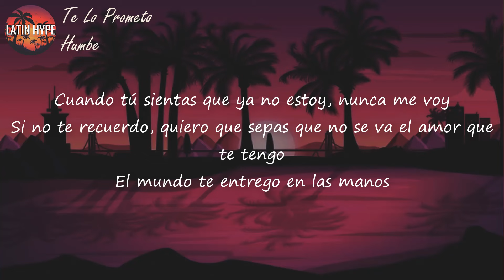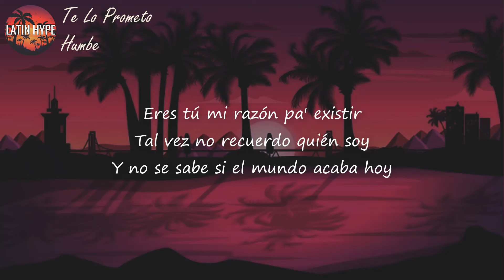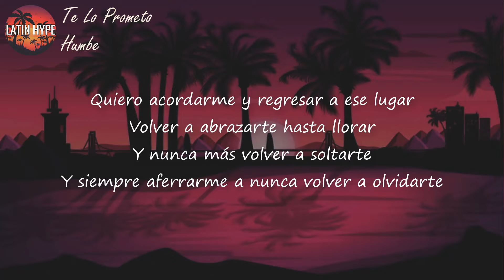Humbe - Te Lo Prometo (Letra) | Cuando tú sientas que ya no estoy nunca me voy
Letra de "Te Lo Prometo"

[Coro]
Y el tiempo pasa, rápido y lento
¿Cómo vivo el momento?
Es difícil, pero yo te juro que sí lo intento
Forjarnos un armamento, fingir que todo es perfecto
Y a tu corazón siempre serle fiel, te lo prometo
Te lo prometo, te lo prometo, oh

[Verso 1]
Cuando tú sientas que ya no estoy, nunca me voy
Si no te recuerdo, quiero que sepas que no se va el amor que te tengo
El mundo te еntrego en las manos
Por ti, lo que quiеras
Gracias a ti (Por fin lo vi), lo que yo siempre he anhelado siempre estuvo enfrente de mí (Enfrente de mí)
Nunca faltaba tu mano en mi espalda y no la sentí (No la sentí)
Eres tú mi razón pa' existir

[Verso 2]
Tal vez no recuerdo quién soy
Y no se sabe si el mundo acaba hoy
Tal vez mi mente olvidó por qué fue así, ¿qué lo causó? (¿Qué lo causó?)
¿Qué fue lo que cambió?

[Coro]
Y a tu corazón siempre serle fiel, te lo prometo (Te lo prome-, te lo prometo)
Te lo prometo (Te lo prome-, te lo prometo), te lo prometo (Te lo prome-, te lo prometo), oh

[Puente]
Oh-uh-uh-uh (Te lo prome-, te lo prometo)
Uh-uh-uh (Te lo prome-, te lo prometo)
Uh-huh-uh (Te lo prome-, te lo prometo)
Huh-uh-uh (Te lo prome-, te lo prometo)

[Outro]
Quiero acordarme y regresar a ese lugar
Volver a abrazarte hasta llorar
Y nunca más volver a soltarte
Y siempre aferrarme a nunca volver a olvidarte